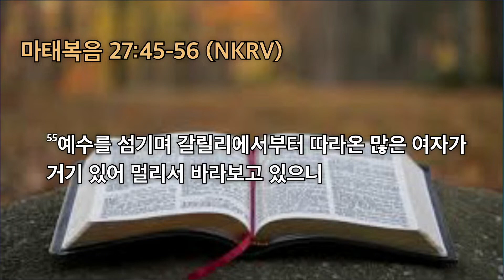2023년 고난주간 특별새벽기도회 다섯째날